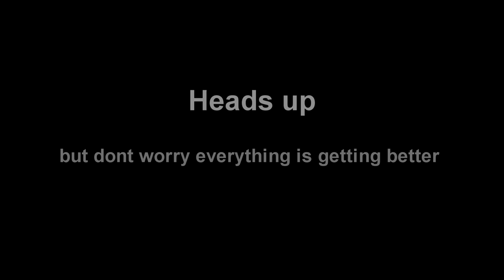My Sadest Recording Sorry!!! RAGE!!! Black ops 4 #70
and as always your awesome!